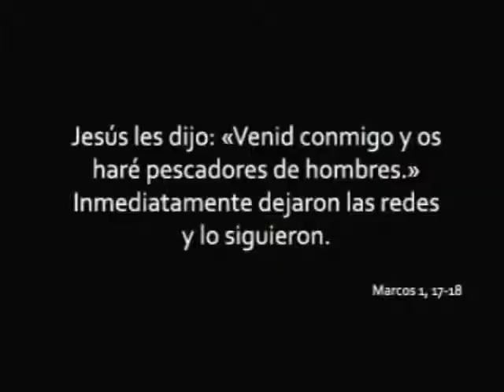Y le siguieron 3 Domingo del Tiempo Ordinario, Ciclo B